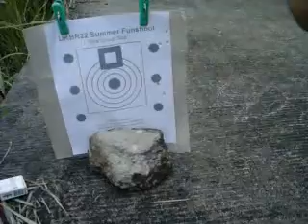AIRGUN SHOOTING - PCP and CO2 - PHILIPPINES